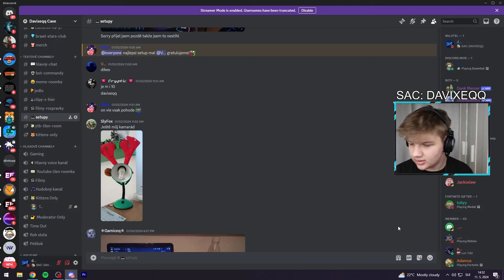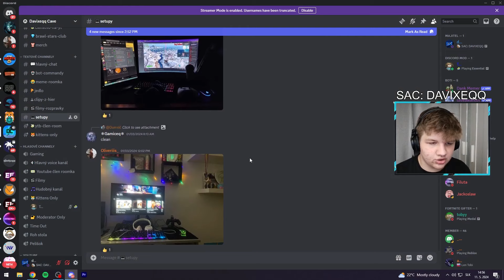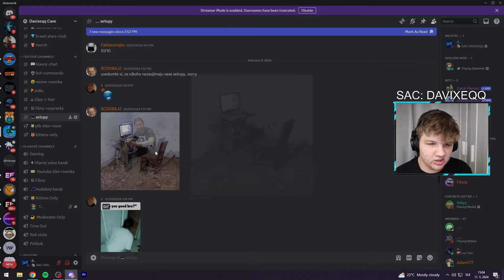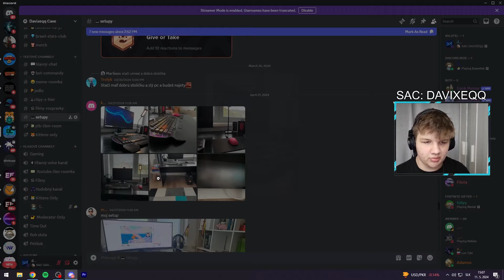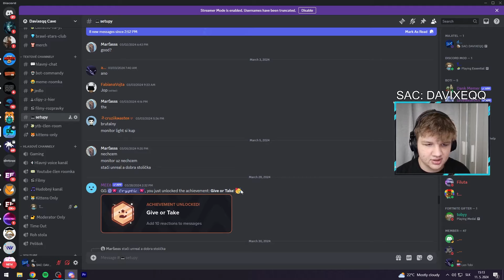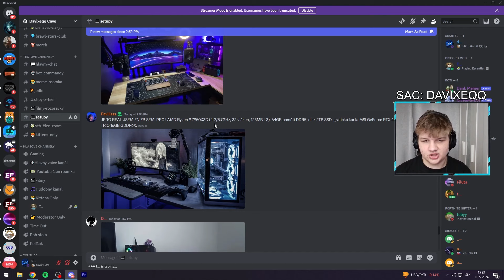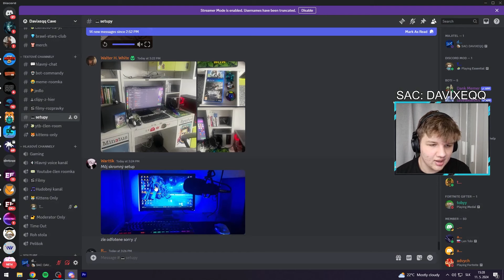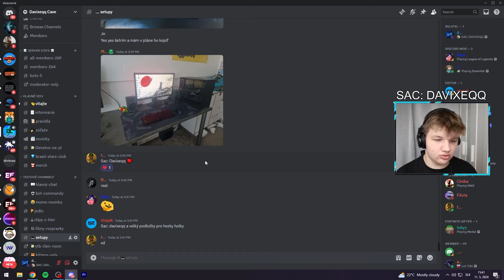Hodnotím vaše setupy! #2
Dneska som ohodnotil vaše setupy, ktoré ste mi posielali na môj Discord server!

SAC: DAVIXEQQ

🔸Video natočené cez: OBS Studio
🔸Video editované cez: Premiere Pro 2023

💙Davixeqq 2024